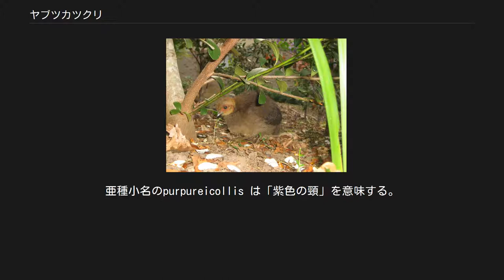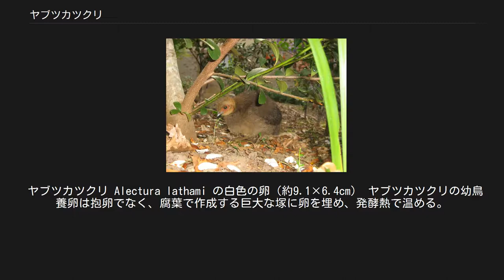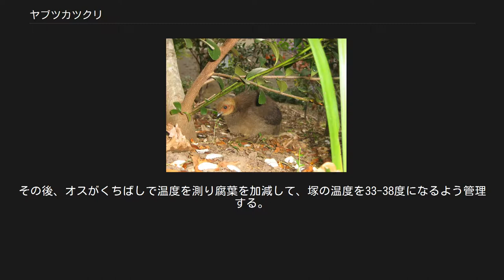ヤブツカツクリ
ヤブツカツクリ（藪塚造、Alectura lathami）は、キジ目ツカツクリ科に分類される鳥類の一種。
属名の Alectura はギリシア語で「オンドリの尾」を意味し、種小名の lathami はイギリスの鳥類学者ジョン・ラサム (John Latham, 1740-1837) からきている。
 全長70cmほど (60-70cm)。
雌雄同色だが、メスはオスよりやや小さい。
頭部は赤褐色で、ほとんど羽毛がない。
繁殖期になると、オスの頭部はより鮮やかな赤色になる。
黒に近い濃い褐色の羽毛と赤い皮膚が裸出した頸を持つ。
胸の部分に黄色い肉垂（繁殖期のオス）がある。
北部地域の個体群である少し小形の亜種 A. l. purpureicollis は、この肉垂が紫色みのある白色となる。
亜種小名のpurpureicollis は「紫色の頸」を意味する。
 オーストラリア北東部から東部。
海岸に沿った地域の森林や低木林に生息する。
 南オーストラリア州のカンガルー島に移入された。
 食性は雑食性であり、落ち葉や腐葉土、土、砂、時には芝生などを脚で後ろに掻き出しながら、地中の昆虫やミミズを捕食する。
その他、地面に落ちた果実や種なども食べる。
まれに木に登って、木についている実を食べたり、下に落としてから食べることもある。
 短い距離なら飛翔することができる。
夕方になると枝を飛び移りながら木の上に登って、外敵に襲われにくい場所で休む。
 ヤブツカツクリ Alectura lathami の白色の卵（約9.1×6.4cm） ヤブツカツクリの幼鳥 養卵は抱卵でなく、腐葉で作成する巨大な塚に卵を埋め、発酵熱で温める。
塚は通常5-6月にオスが作り始め、直径4m、高さ1-2mにもなる。
繁殖期は主に9-3月であり、メスは塚の中に通常15-27個、最大で50個の卵を産む。
その後、オスがくちばしで温度を測り腐葉を加減して、塚の温度を33-38度になるよう管理する。
しかし、その間、親鳥はずっとつきっきりで塚の管理をしているわけではない。
時にはディンゴやオオトカゲの餌になってしまう。
またアボリジニが食べることもある。
卵は約7週間後に孵化し、幼鳥は自力で腐葉土を掘り起こしながら、塚の外に出てくる。
幼鳥は生まれた時から一羽で生活することができ、自分で餌を探す。
 住宅地でもよく見かけ、あまり人を恐れず、時にはテーブルなどにある人の食物を奪うこともある。
また、餌探しのために芝生や花壇を壊してしまうことがあり、庭の管理する際には気をつける必要がある。